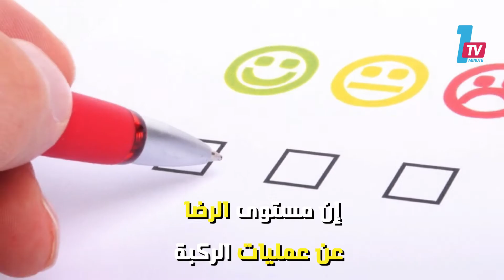جراحات الركبة بالروبوت ساحة جديدة للحرب بين شركات التكنولوجيا الطبية